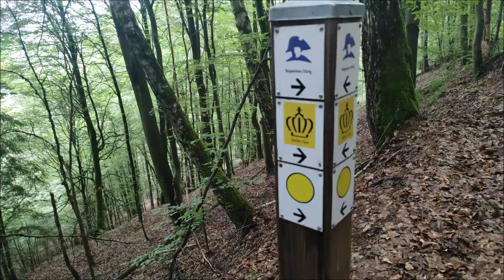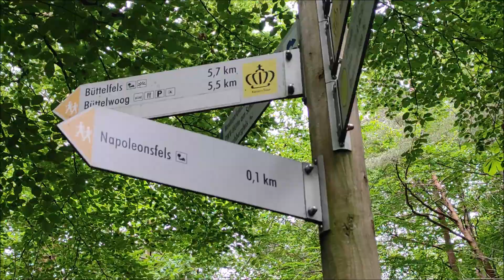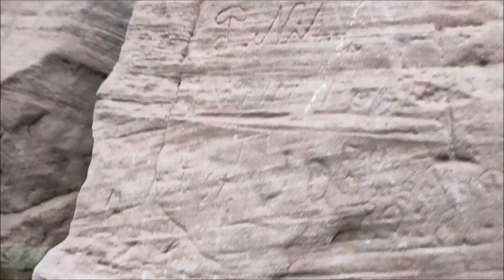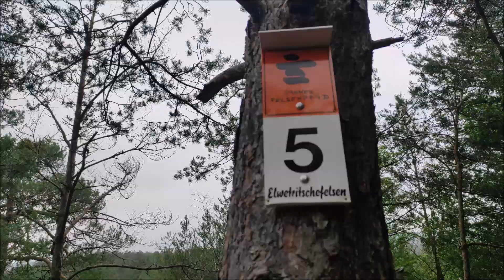Dahn szlak w kierunku skały Napoleona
Witamy i pozdrawiamy i zapraszamy na kilkanaście minut filmiku ze szlaku w kierunku skały Napoleona . Formacja skalna przypominająca czapkę Napoleona . Kolorowa imponująca skała o kilku pionowych pęknięciach a jednak tak dopasowana jak klocki lego wow .

Dziękujemy i zapraszamy na kolejne nasze szlaki